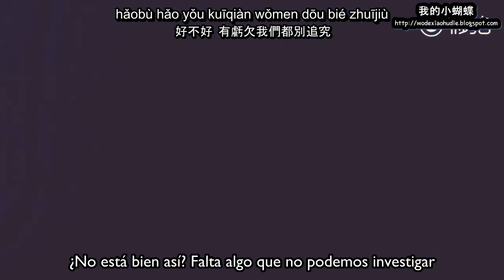[Sub Español - Fancam] 2018.05.26 许魏洲 Xu Weizhou - Debemos separarnos si decimos adiós (说散就散)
Evento: Timmy Light Tour 2018 [Bangkok, Tailandia]
Canción: Debemos separarnos si decimos adiós (说散就散, Shuo San Jiu San)
Interprete original: JC